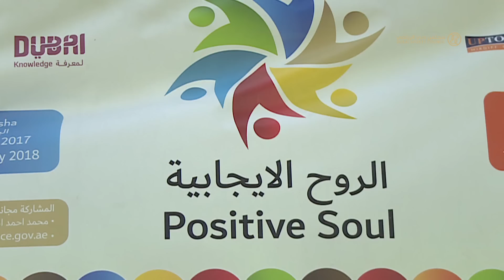بطولة السلة ضمن مبادرة الروح الايجابية